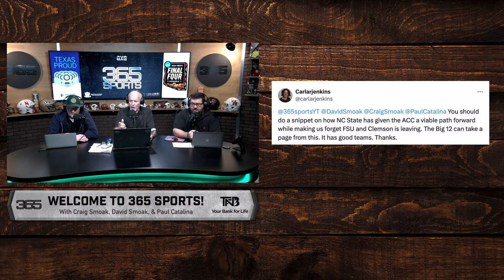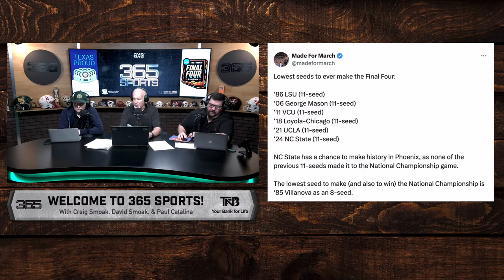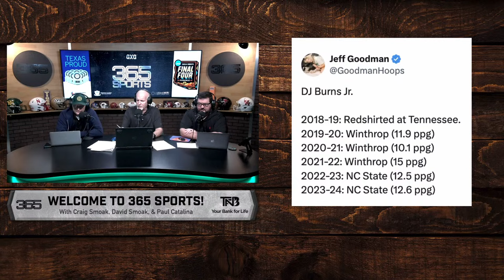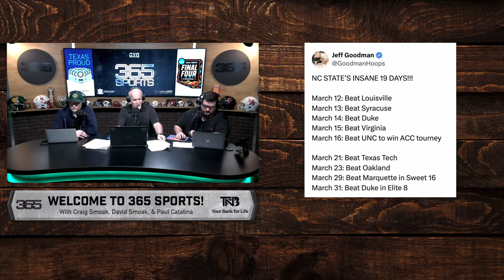The Final 4 Is Set, Can NC State Complete It’s Magical Run? | CBB | March Madness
David Smoak, Paul Catalina, and Craig Smoak discuss their thoughts on the Final 4 being set, their thoughts on NC State’s magical run as an 11 seed, their thoughts on UCONN, Alabama, and Purdue’s run to the Final 4, interesting facts about the 4 teams, and more.